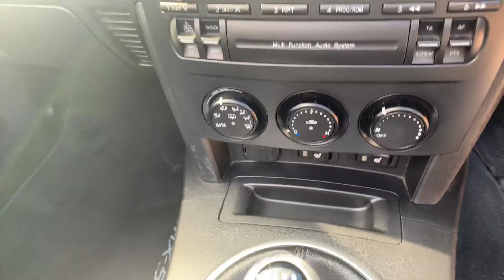Mazda MX-5 2.0i Sport Convertible For Sale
57000 miles £4995.